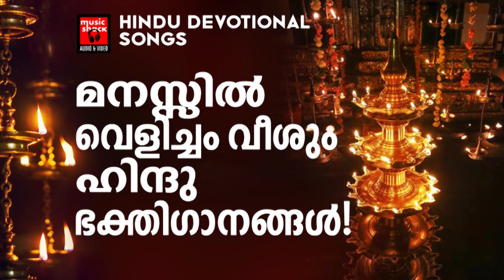Hindu Bhakthi Ganangal | Malayalam Devotional Songs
Welcome to Malayalasira Communications You Tube Channel

|| ANTI-PIRACY WARNING ||